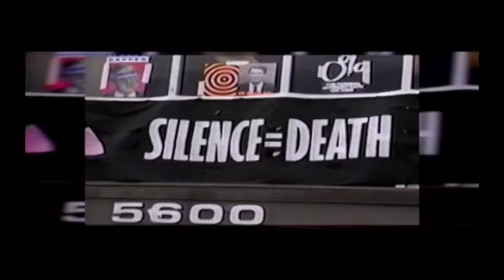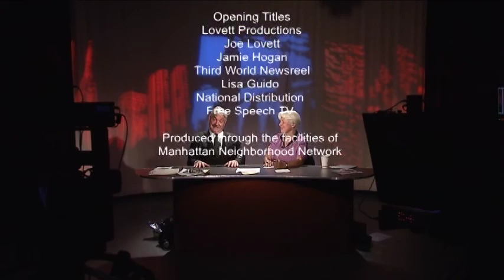Gay USA - May 29th, 2013